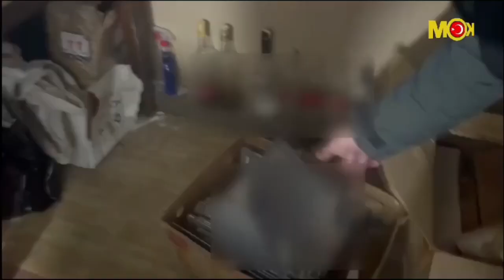ÜLKEMİZİN DÖRT BİR YANINDA KAÇAKÇILARA VE SAHTECİLİĞE KARŞI OPERASYONLARIMIZ ARTARAK DEVAM EDECEK❗️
ALKOLLÜ İÇKİ KAÇAKÇILIĞI VE SAHTECİLİĞİN ÖNLENMESİNE YÖNELİK 8⃣1⃣ İLDE EŞ ZAMANLI OLARAK DÜZENLENEN "ÇENGEL" OPERASYONUNDA 2⃣1⃣6⃣ ŞÜPHELİ ŞAHIS GÖZALTINA ALINDI ❗️

Milletimizin can güvenliği ve sağlığını tehdit eden aynı zamanda ülkemizin büyük miktarda vergi kaybına uğramasına neden olan kaçak ve sahte alkollü içki ticaretinin engellenmesi amacıyla Emniyet Genel Müdürlüğü Kaçakçılık ve Organize Suçlarla Mücadele Başkanlığımız koordinesinde 81 il Emniyet Müdürlüklerimizce "Çengel Operasyonu" gerçekleştirildi,

Bu operasyonlarda:
📌 30.126 litre etil alkol,
📌 15.300 litre kaçak sahte alkollü içki,
📌 3.132 şişe kaçak sahte alkollü içki,
📌 1.497 adet boş şişe,
📌 2.364 adet bandrol,
📌 2.658 adet alkol aroması,
📌 2.134 adet etiket ele geçirildi.

❌2⃣5⃣ adet yasadışı " Kaçak ve Sahte Alkollü İçki İmalathanesi" tespit edildi.
Operasyona Gelir İdaresi Başkanlığı taşra birimleri de katıldı. Gelir İdaresi Başkanlığı ile yapılan ortak değerlendirmede yaklaşık 43 Milyon TL’lik vergi kaybının önüne geçildi.

Operasyonları gerçekleştiren Polislerimizi ve Gelir İdaresi Başkanlığımız çalışanlarını tebrik ediyorum🇹🇷